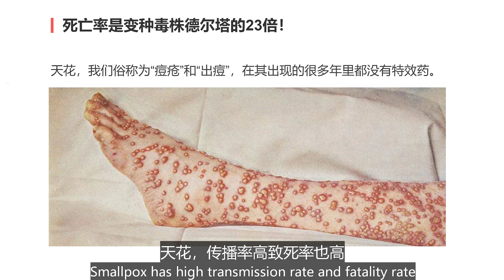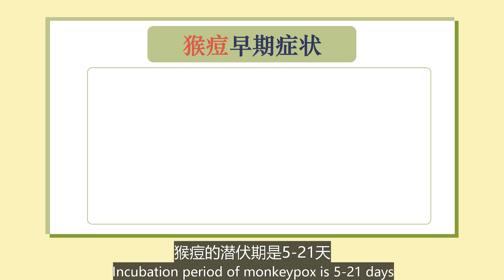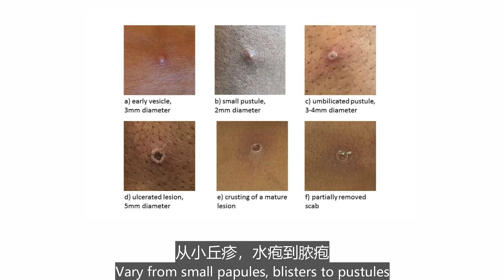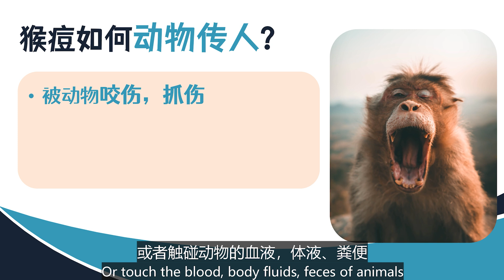【专业药剂师分享】猴痘是什么？症状？传播方式？疫苗是否有效？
猴痘 monkeypox 来势汹汹！已经传播到世界各地十几个国家！ 是否会是下一个 ‘新冠病毒’ 呢 ?!

你们对它了解吗？ 猴痘症状是什么？如何传播，人传人呢？
是否有疫苗？疫苗有效吗？

这期视频就来为大家解答！ 有什么疑惑都可在影片底下留言哦。